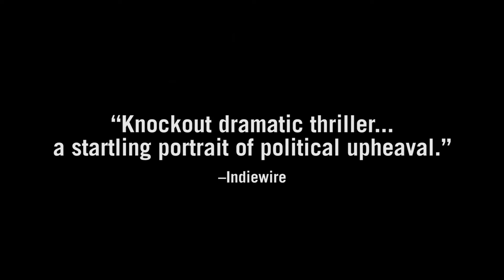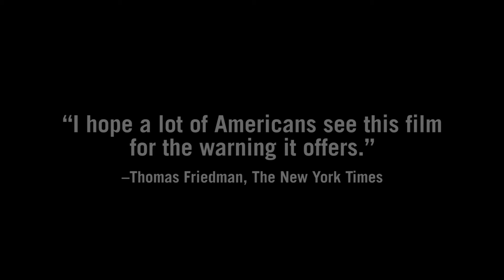Rabin, The Last Day - Official Trailer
In the evening of Saturday, November 4, 1995, Prime Minister Yitzhak Rabin was assassinated with three bullets at the end of a huge political rally in the center of Tel-Aviv. His killer, apprehended at the scene, was a 25-year-old student (and observant Jew).

But the following investigation reveals a frightening world that made this possible: a subculture of hate fueled by hysterical rhetoric, paranoia and political intrigue. Among the surprising characters depicted in the film are extremist rabbis who condemned Rabin by invoking an obscure Talmudic ruling, the prominent right-wing politicians who joined in a campaign of incitement against Rabin, the militant Israeli settlers for whom peace meant betrayal and the security agents who saw what was coming and yet, failed to prevent it.